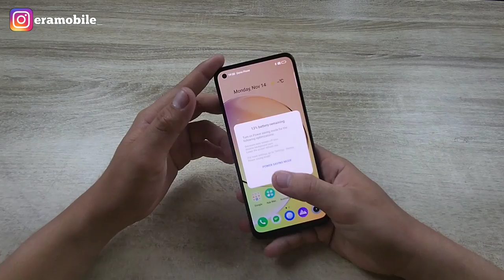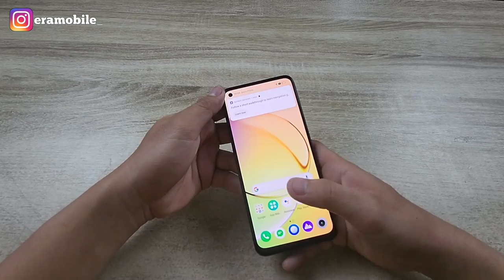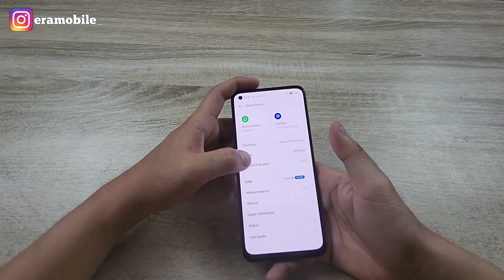Perkenalan Realme 10 Resmi Indonesia